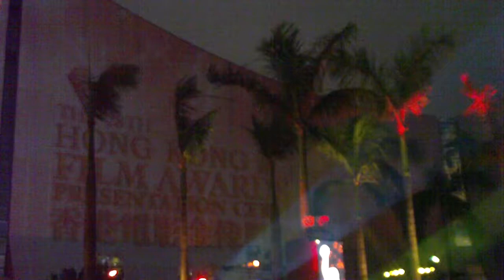THE 28TH HONG KONG FILMS AWARDS PRESENTATION CEREMONY - STEVEN DASZ - 2009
STEVEN DASZ

Actor / Martial Arts